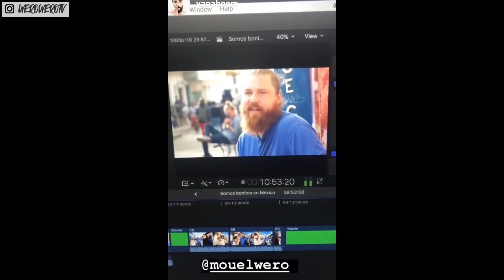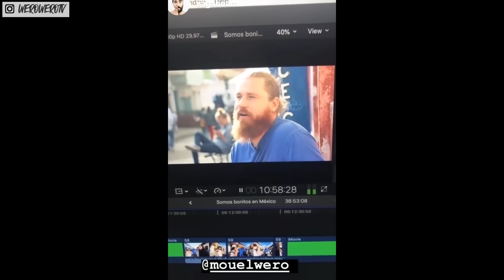JAMÁS te contamos ESTO sobre nuestra INFANCIA en ALEMANIA ☆ WeroWeroTV ☆ No Manches • Qué Rico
Respondemos a muchas preguntas que ustedes nos hicieron. Cómo fue nuestra infancia? Con quien nos gusta colaborar más? y muchas otras preguntas.

QUIERES VER VIDEOS EXCLUSIVOS de detrás de cámaras & UNIRTE a nuestro EQUIPO? Sé nuestro COPRODUCTOR y visita nuestra pestaña de comunidad..

🇲🇽 BUSCAS ROPA CHIDA? VISÍTANOS en nuestra TIENDA en Linea

♥ Tú también amas México y quieres descubrir sus lugares más hermosos?

Somos Mou y Jan, dos Vlogueros alemanes que viajan por todo México. Amamos a México, su cultura, su gente y la famosa comida mexicana desde el primer momento. Justo este amor queremos mostrar en nuestros videos.

🙀 CHECA NUESTROS VÍDEOS RECOMENDADOS:

QUIERES VER MUCHO MÁS? CHECA nuestras PLAYLISTS abajo ▼